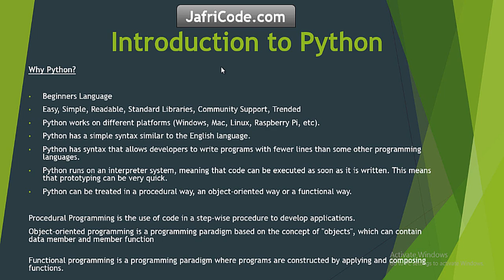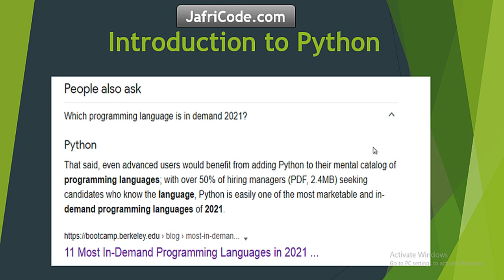No3 Why use python